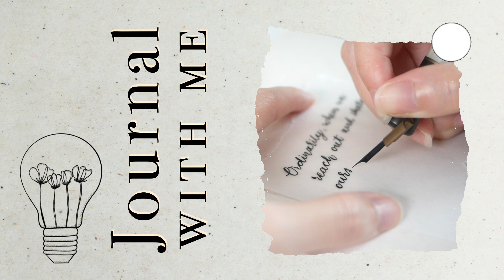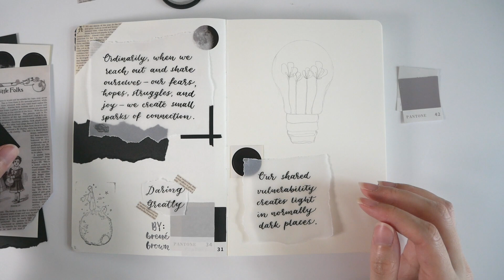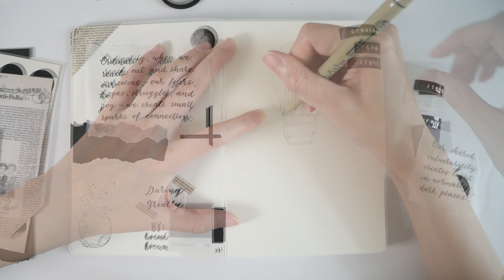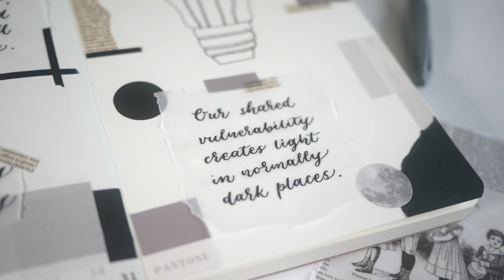journal with me: create the light | Daring Greatly by Brené Brown | modern calligraphy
👋🏻 HAY!
Here's my second Journal with Me video and I created a spread using a quote from the book Daring Greatly by Brené Brown. What do you think of the spread?

Sumi ink
Vellum paper
Pentel brush sign pens
Moon stickers
Motex label maker
Motex refills
Newspaper stickers
Sakura pigment micron 05 pen
Tsukineko brilliance inkpad